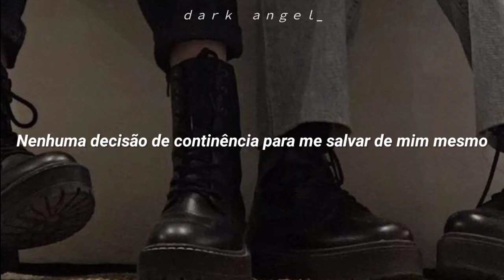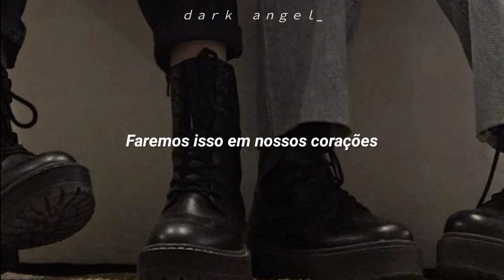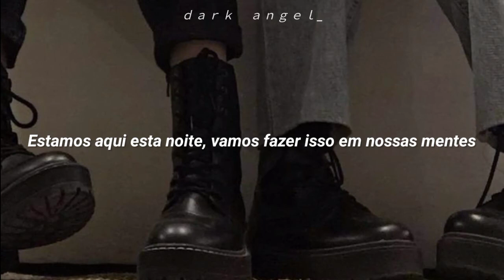Vanattica- It's all about gun shows and rodeos {legendado}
Artist-Vanattica

Lyrics/letra:

I'm missing the beat and I'm sorry to say
That I'll never admit to anything
I'll only take you for granted when you're here

I kinda forget how I'm allowed to act
When you're looking at me with that piercing attack
No contience decisions to save me from myself

(Am I ok? Is this the way?)

We are tonight
We'll make it in our minds
We can't believe anything they say
We'll make it in our hearts

I can't help, but to think that you're way to prestine for me
I know that she'll be fine
But on the other hand, I don't know, what I want but surely that's ok.
I'm running out of lines and you're running out of time

Don't tell me, don't tell me that you'r way to prestine for me

We are tonight, we'll make it in our minds

We are tonight
We are tonight
As imagens e os áudios presentes no vídeo não me pertencem!
The images and audio in the video do not belong to me!